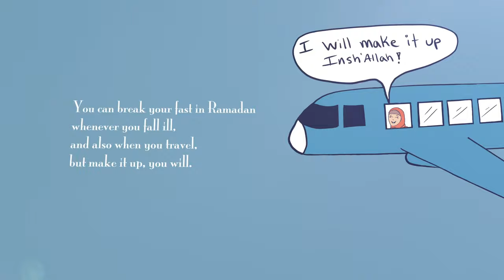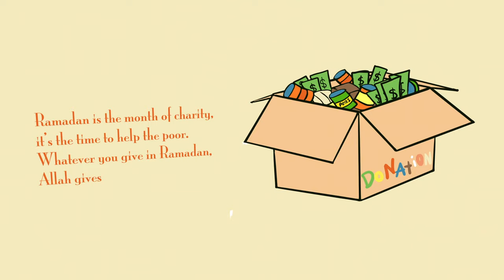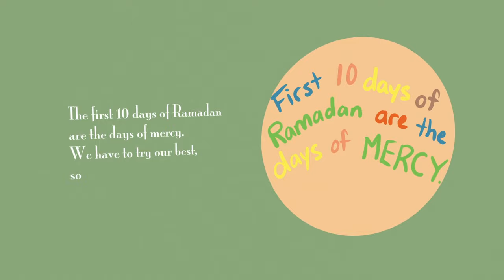The Month of Ramadan Is Here | Children's Song | No Music | Video (2019)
"The Month of Ramadan Is Here" is a children's book and singalong about the importance and virtues of the month of Ramadan. It is based on the text of the children's book carrying the same title, "The Month of Ramadan Is Here". The song and book aim to also educate kids about the Islamic etiquette of fasting in Ramadan. The book and song are written by Ali Elsayed. The vocals on the song are done by Ali Elsayed along with his two daughters, Sousann and Ayesha. This version uses musical instruments. For those who do not listen to musical instruments, please check the vocals and duff version on the itsybitymuslims YouTube channel.

You can purchase "The Month of Ramadan book" and download the audio track to the singalong on our